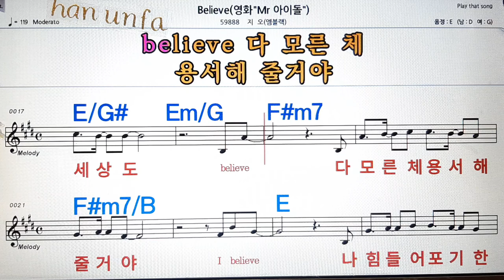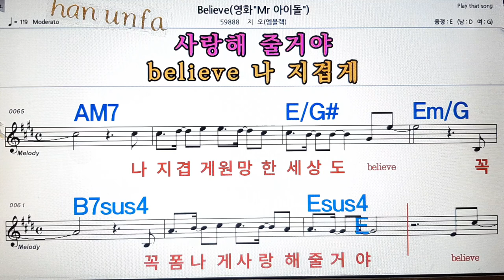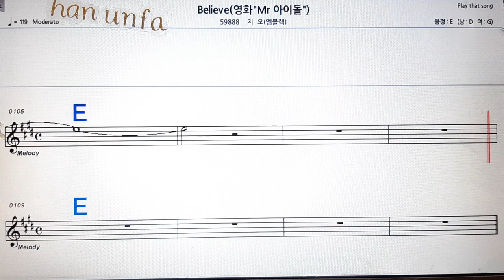Believe/지오💋노래방, 통기타 , 코드 큰악보, 가라오케, 반주💖Karaoke, Sheet Music, Chord, MR